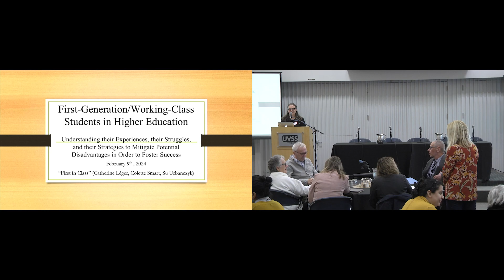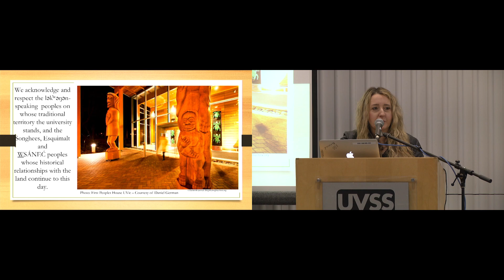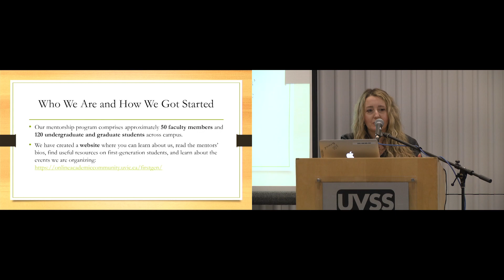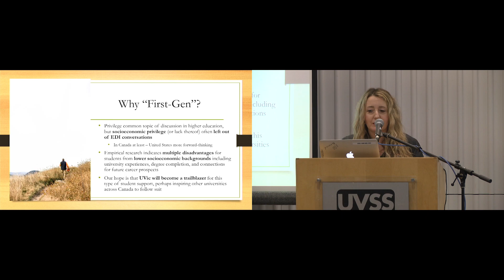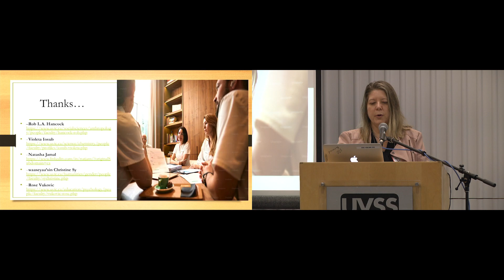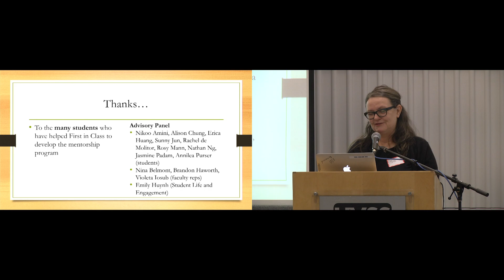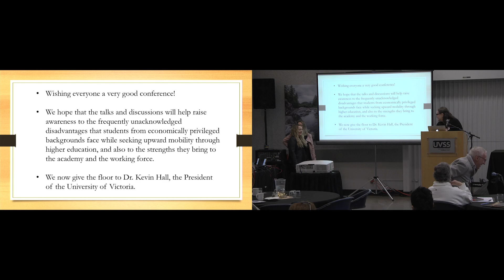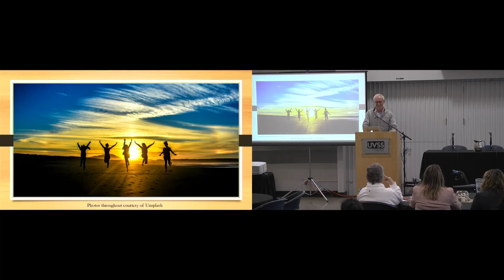Opening Remarks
Barb Hulme, of the University of Victoria’s səlxwéyn sqwél | SELWÁN SḰÁL | Elders’ Voices program, does a welcome to the territory, which is followed by opening remarks by the cofounders of the “First in Class” (Catherine Léger, Colette Smart and Su Urbanczyk) mentoring program and a word of welcome by the president of the University of Victoria, Dr. Kevin Hall, who was himself a first-generation student, and has been (both in his prior academic appointments and in his current position) a champion of alternative pathways to higher education for people who come from non-traditional backgrounds. The event will close with a reception, where all participants at the colloquium can connect, share ideas and expertise, and have a great time.